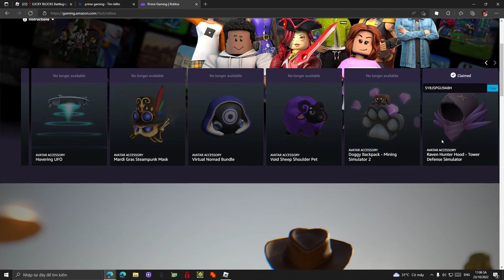Fake Dominus from amazon prime gaming🤑🤑🤑🤑🤑🤑🤑🤑🤑🤑🤑🤑 ROBLOX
CAK CAKCAKCAKCAKCAK CAKC CAKCAKCKA
EI9UEU1IOUIEWFJIFEWJKODSFJKDSJKDS CAK CAKCAK CAKC CAKCAKCAKC CAK